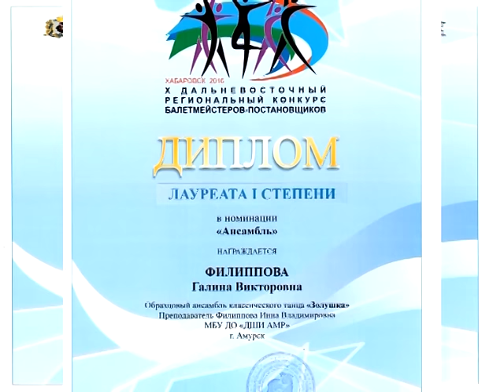Телеканал Амурск - Конкурс балетмейстеров-постановщиков в Хабаровске.